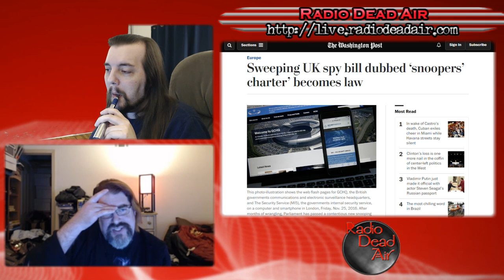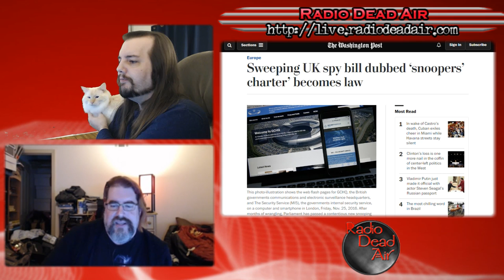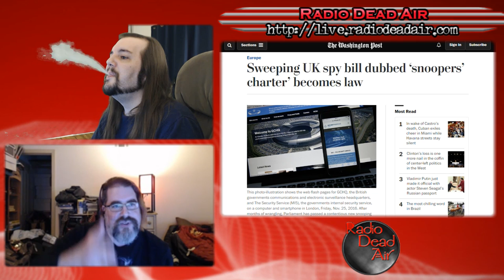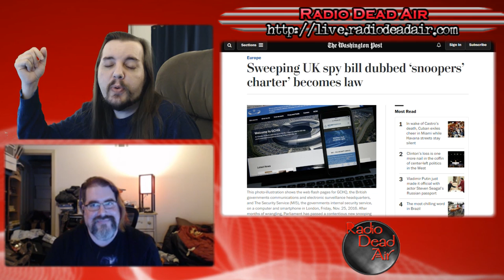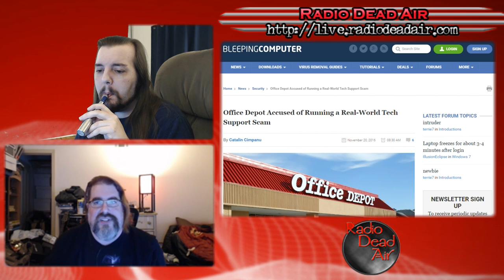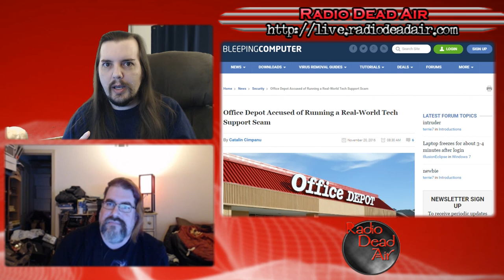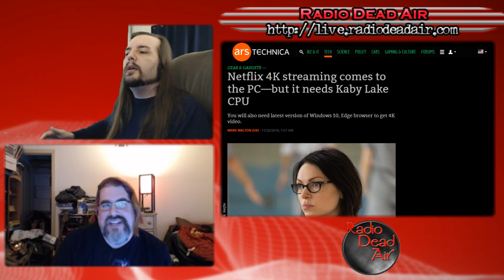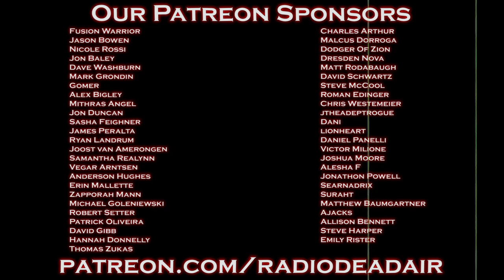Tech Q&A - Big Box, Big Scam - 11/26/16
This episode: Behind the curtain of Office Depot computer repair, how to defeat the Snooper's Charter with a simple VPN and why Kaby Lake is more of a puddle ...